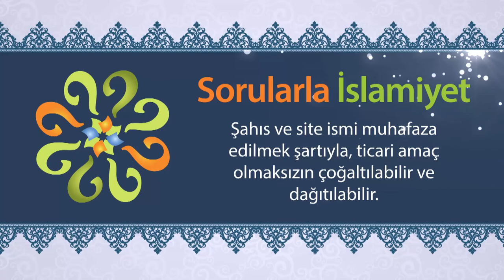"Ölümü veren odur.", sözünde nasıl bir müjde var?